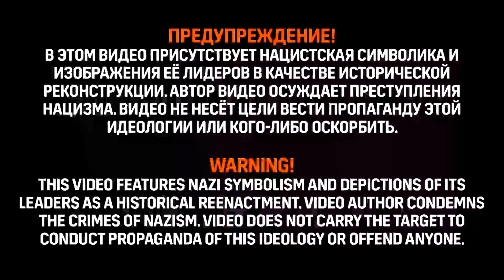НОВАЯ ГЕРМАНИЯ!-В Hearts of Iron IV Kaiserredux(Германское Государство)#3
Прохождение мода Kaiserredux с сабмодом KX: Return of NMDVP за Германское Национальное Рабочее Государство Йозефа Геббельса!